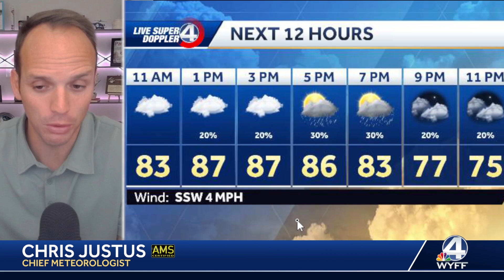Tropical Wave Soaking Carolina Georgia + Atlantic Storm Developing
A tropical wave spinning across the southeast today with storms likely. Let's dive deeper at the new timing and tropical threat in the Atlantic.